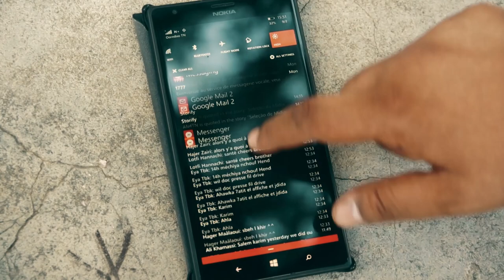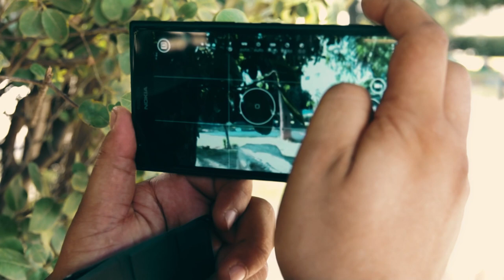Flashback: Test du légéndaire Nokia Lumia 1520 - اختبار الهاتف الذكي الأسطوري نوكيا لوميا 1520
Je suis en train de revisiter mes anciennes vidéos pour leur donner un coup de neuf, et aujourd'hui je vous parle de l'un des meilleurs smartphones que j'ai testés et que je possède toujours, le légendaire Nokia Lumia 1520. Il est équipé d'une caméra incroyable, aussi bien pour la photo que pour la vidéo.

Voici une présentation succincte de ce téléphone :

Design Élégant : Le Nokia Lumia 1520 arborait un design élégant avec des coins arrondis et une coque en polycarbonate, disponible en différentes couleurs. Il était relativement grand en taille, offrant un grand écran.

Écran Époustouflant : Son écran de 6 pouces était l'un de ses atouts majeurs. Il s'agissait d'un écran LCD IPS Full HD (1080 x 1920 pixels) offrant une qualité d'image exceptionnelle et une grande visibilité, idéal pour la navigation sur Internet, la lecture de vidéos, et la consultation de documents.

Performances Puissantes : Sous le capot, le Lumia 1520 était équipé d'un processeur Qualcomm Snapdragon 800 quad-core cadencé à 2,2 GHz, soutenu par 2 Go de RAM. Ces caractéristiques permettaient des performances fluides et rapides, aussi bien pour les tâches quotidiennes que pour les applications gourmandes en ressources.

Caméra de Haute Qualité : Le Nokia Lumia 1520 était réputé pour sa caméra PureView de 20 mégapixels avec la technologie Carl Zeiss. Elle capturait des photos de haute qualité, même dans des conditions de faible luminosité. De plus, il disposait d'une stabilisation d'image optique (OIS) pour des vidéos nettes.

Connectivité Complète : Le Lumia 1520 prenait en charge la connectivité 4G, le NFC, le Bluetooth, le Wi-Fi, et disposait d'un espace de stockage extensible via une carte microSD.

Le Nokia Lumia 1520 était un smartphone impressionnant qui a marqué l'ère des Windows Phone, offrant des performances solides, une superbe qualité d'image, et un grand écran pour une expérience utilisateur agréable.